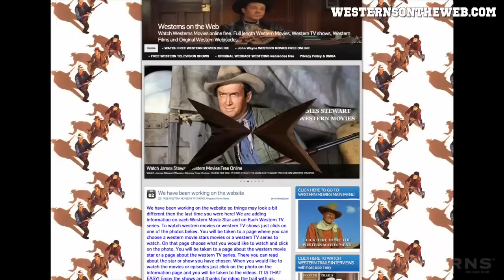Cowboy G Men GHOST TOWN MYSTERY western TV show episode full length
Cowboy G Men GHOST TOWN MYSTERY western TV show episode complete full length. Starring Russell Hayden, Jackie Coogan, Florence Lake and Roy Barcroft. Hosted by Bob Terry of Westerns On The Web. Pat and Stoney are government men sent to investigate about a government silver mine in an old ghost town. Watch hundreds of free western movies and TV show episodes online.